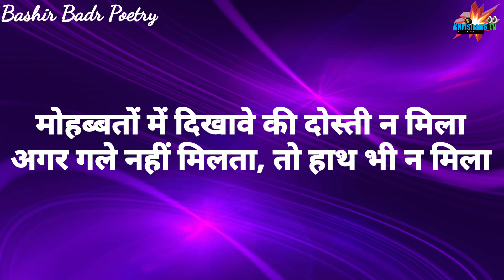KKrishanS TV: Mohabbaton Men Dikhave Ki Dosti Na Mila | Bashir Badr Poetry | Kewal Krishan Sharma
KKrishanS TV:
Mohabbaton Men Dikhave Ki Dosti Na Mila
Agar Gale Nahin Milta To Haath Bhi Na Mila
Poet: Bashir Badr
Narrated By: Kewal Krishan Sharma

मोहब्बतों में दिखावे की दोस्ती न मिला
अगर गले नहीं मिलता तो हाथ भी न मिला
रचनाकार: बशीर बद्र
आवाज़: केवल कृष्ण शर्मा